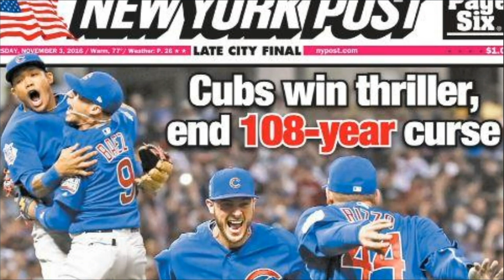Top 5 Biggest Sports Chokes of the Last Decade (NFL, NBA, MLB)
In this video, I break down the top 5 biggest sports chokes of the last decade across the NFL, MLB, and NBA. From legendary collapses to moments of heartbreak, these chokes shook fanbases, defined careers, and left lasting impacts on franchises. I’ll explore what makes these moments so unforgettable, discuss the pressure on star players like LeBron James and Tom Brady, and reflect on how these meltdowns affected the legacy of teams and athletes. Whether it’s in the NBA, NFL, or MLB, these are the moments fans can’t forget. Let’s dive into the most shocking collapses of the last decade

Chapters:
0:00 Intro
0:52 2020 WCSF (Los Angeles Clippers blow 3-1 lead vs Denver Nuggets)
1:57 2016 World Series (Cleveland Guardians blow 3-1 lead vs Chicago Cubs)
3:22 2014 NFC Championship (Green Bay Packers choke vs Seattle Seahawks)
4:42 2016 NBA Finals (Golden State Warriors blow 3-1 lead vs Cleveland Cavaliers)
6:42 Super Bowl 51 (Atlanta Falcons blow 28-3 lead vs New England Patriots)
8:12 Outro